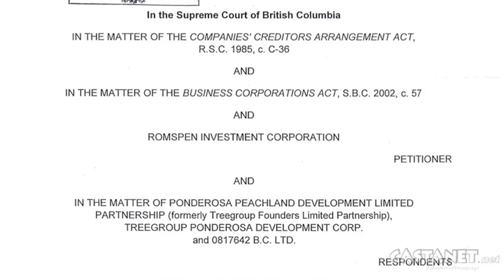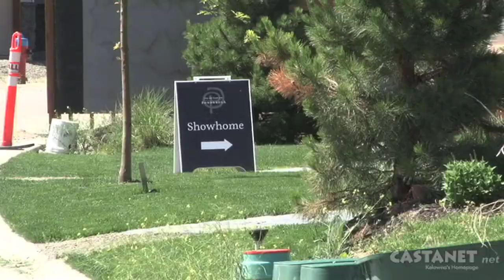Peachland residents weigh in on Ponderosa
Peachland residents weigh in on the halted Ponderosa Development. (video: Jen Zielinski)